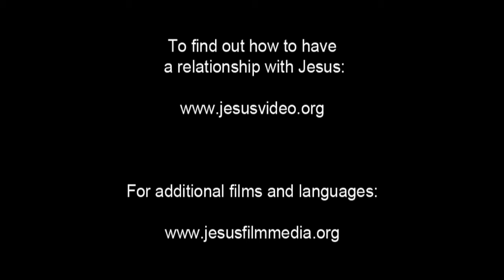JESUS, (Kazakh), Blessed are those Who Hear and Obey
Jesus reminds us that those who hear and obey are blessed.